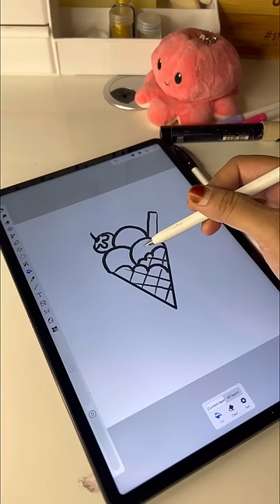Easy rules to draw a icecream